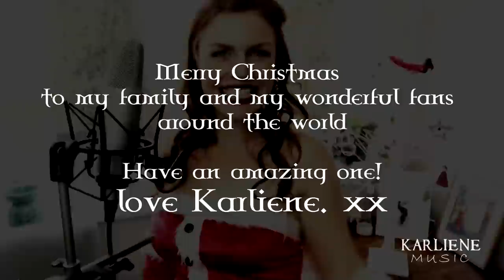Karliene - Santa Baby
Just a bit of festive fun. x

and receive some awesome, exclusive rewards including early access to tracks, free downloads, videos, interviews, artwork chit chats and more.

Santa Baby
Written by Joan Javits and Philip Springer and sung originally by Ertha Kitt. 1953

-- | LYRICS |--

Santa baby, slip a sable under the tree, for me
I've been an awful good girl,

Santa baby, a 54 convertible too, light blue

Santa baby, I want a yacht,
And really that's not a lot
I've been an angel all year

Santa honey, one thing that I really need, the deed

Santa cutie, fill my stocking with a duplex, and checks

With some decorations bought at Tiffany's

Santa baby, forgot to mention one little thing, a ring

Hurry, tonight